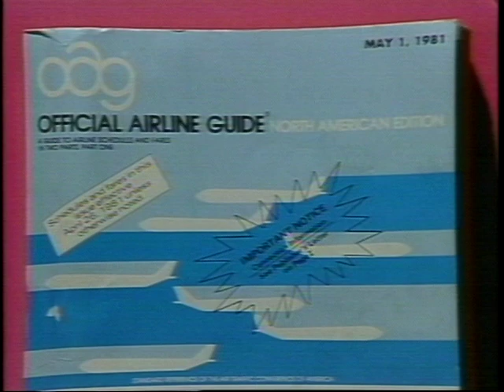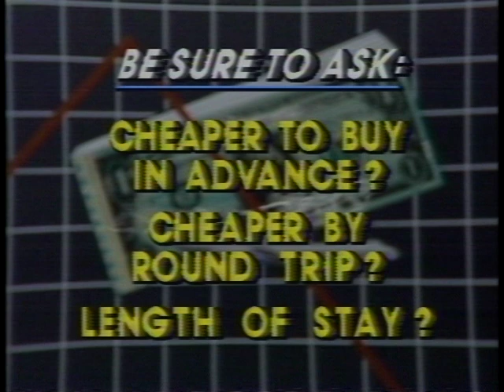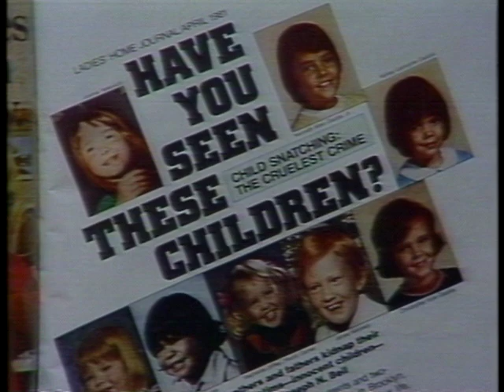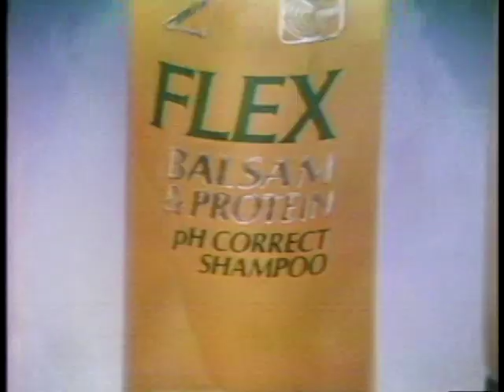Good Morning America (Partial, April 16, 1981)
Partial broadcast of Good Morning America from April 16, 1981.